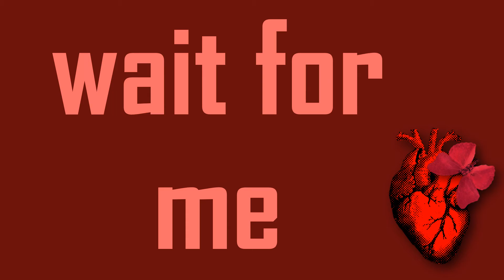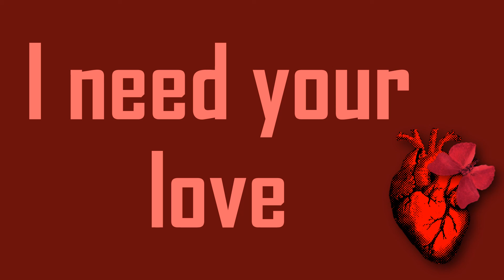Unchained Melody - Karaoke by NR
This is a simple piano karaoke cover of the song Unchained Melody by The Righteous Brothers.